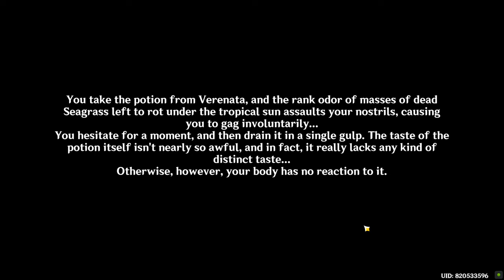Go to Verenata's workshop Genshin Impact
Go to Verenata's workshop Genshin Impact. You can complete Genshin Impact Go to Verenata's workshop mission following this video guide. Genshin Impact is a free-to-play action role-playing game developed by miHoYo.